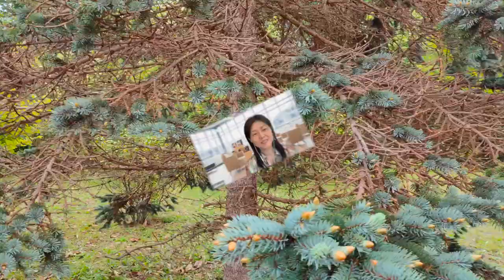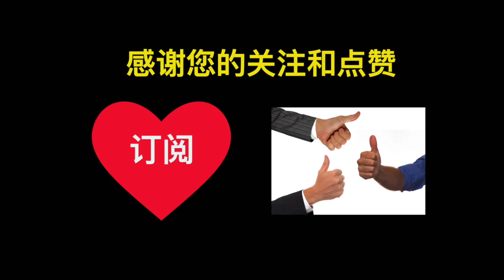找租客经验谈：看似完美的租客要小心！经纪找的租客靠谱吗？